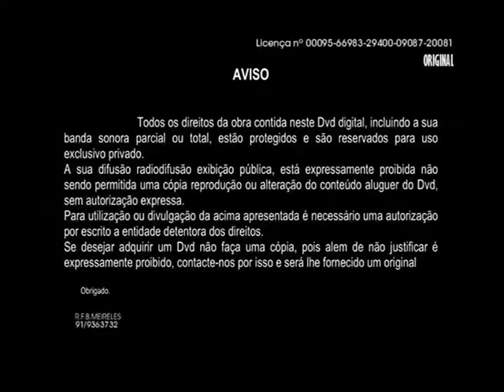LEMBRAR ANTÓNIO NOBRE